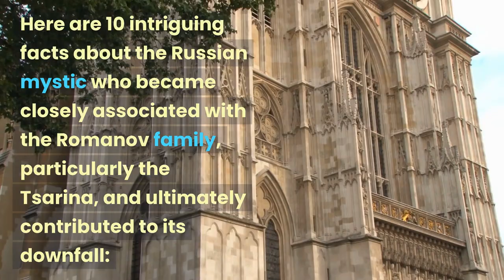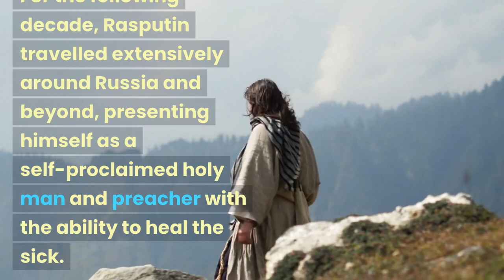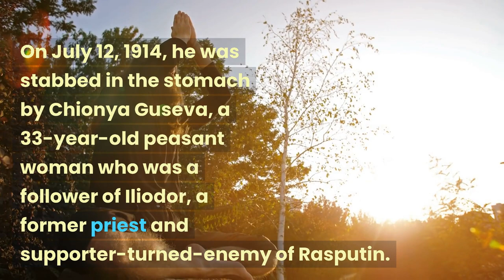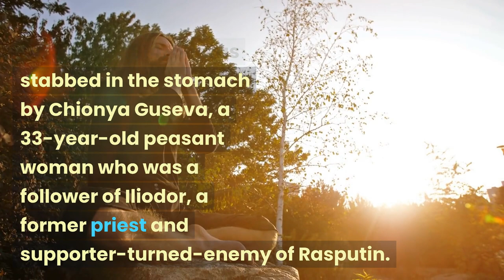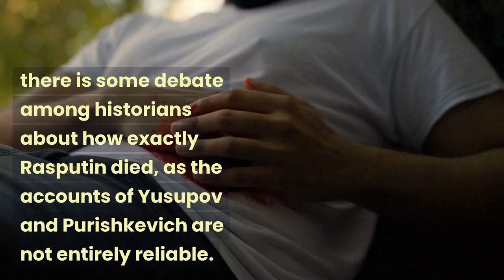Who was Rasputin?